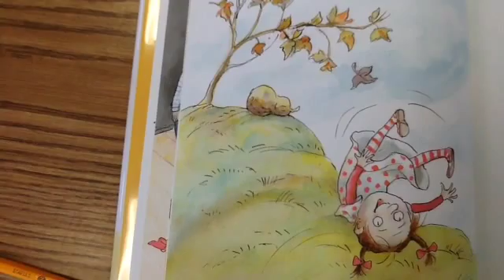Sophie S Squash